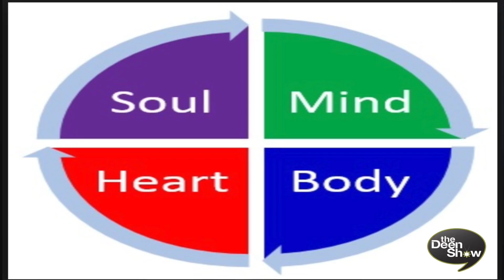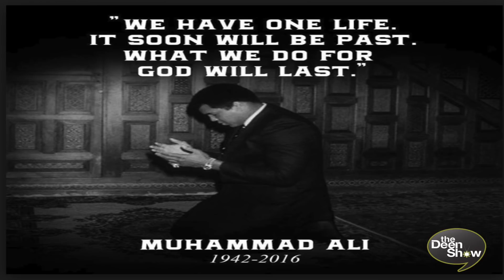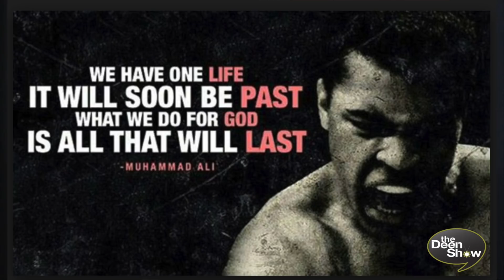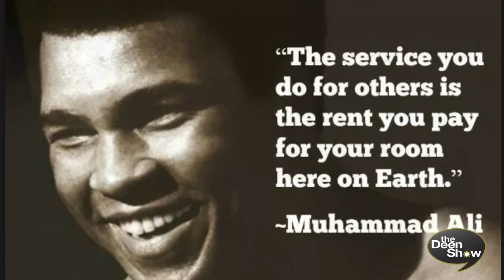REACTION!!! To Chicago's epidemic of gun violence with Jerry Joyce for Mayor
A REACTION video to Chicago's epidemic of gun violence with Jerry Joyce for Mayor candidate.